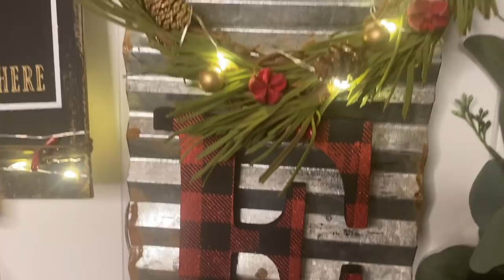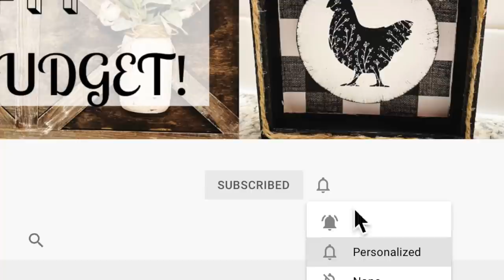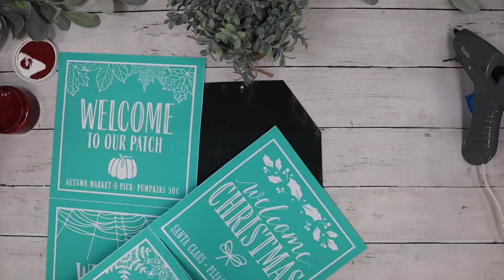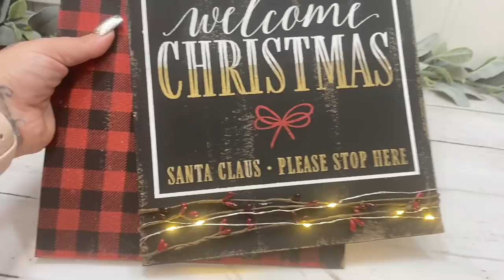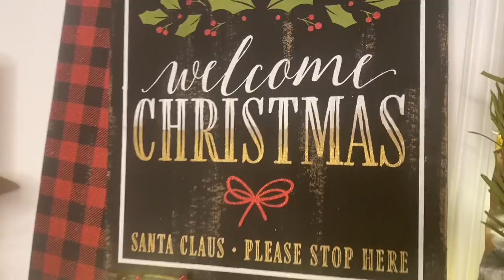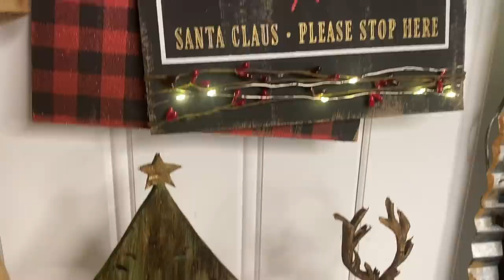🌟MUST SEE HIGH END DOLLAR TREE CHRISTMAS IN JULY DIY'S | CHRISTMAS DECOR DIY'S ON A BUDGET 🌟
In today's video, I am showing you 3, dollar tree, Christmas in July DIY'S that look store bought, while staying on a budget!

CHALK COUTURE ITEMS USED IN THIS VIDEO (KEEP IN MIND YOU CAN ADD AND SUBTRACT FROM YOUR CART):👇🏼👇🏼👇🏼

Comment where your FAVORITE MOVIE ! 💬
Share with family and friends if you think they would enjoy this video as well! ↪️
EXTRA ENTRY IF YOU JOIN MY VIP GROUP ON FB (Here is the link!
GOOD LUCK AND THANK YOU ALL SO MUCH!!

xoxo~ Melissa